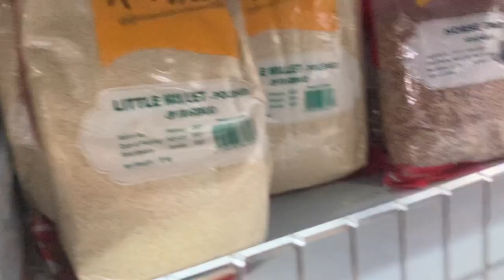A Good Day in the Life of Ashnaa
Short vlog of my day, including this Ayurvedic plan that Amma guilt-tripped me into doing, some studying/procrastination/napping and a lil bit of lyric writing for originals ☺️